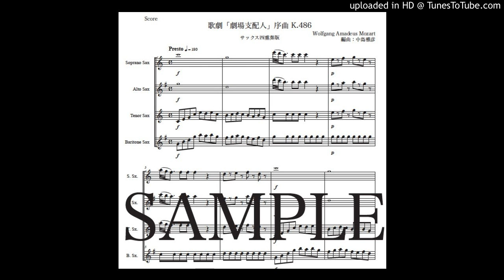モーツァルト「歌劇『劇場支配人』序曲」サックス四重奏版（編曲：中島雅彦）